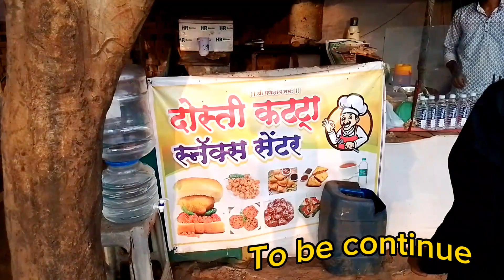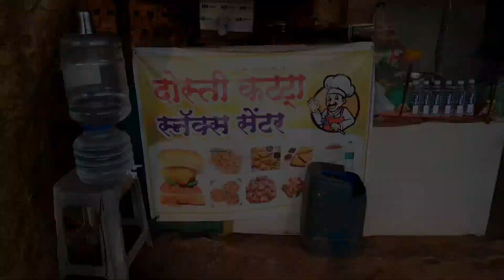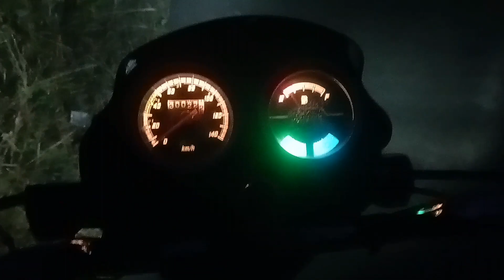😎🔥 बैलगाडा रेसल full विडियो 👉#5 vlog 🎥👉 विडियो शेवट पर्यंत बघा 🙏chotipublic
👉Instagram I'd-

bailgada
bailgada song
bailgada sharyat gana
bailgada song dị
bailgada new song
bailgada sharyat -T
bailgada sharyat
bailgada vlogs
bailgada sharyat vlogs new
bailgada sharyat vlogs karjat
bailgada sharyat logo usatane
marathi vlog
marathi vlogger
marathi vlogger dipali
marathi vlogger kanchan new
indian vlogger gauri
indian vlogger mahika
5 vlog music
5 vlog rabbit presentation do or
loose dreams
5 vlog sukkur visit with rizwan
luminous
5 star vlog channel
9-5 vlog
5 star vlog
gta 5 vlog
5am vlog
5 weeks pregnant vlog
gopro hero 5 vlog
vlog no 5 cricket junoon hai
minutes
amit vlog no.5
new delhi vlog no 5 danish vlogs
delhi vlog no 5 danish vlogs
ditdim vlog bansuri no 5